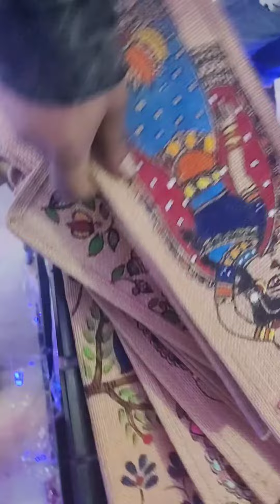Madhubani painting/Mithila Art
Madhubani painting is a very old form of folk art that originated in the Madhubani district of Bihar. It is made from rice paste and natural colours.

Madhubani painting is said to have developed in the ancient city of Mithila, the birth place of Sita, daughter of king Janak. It is said that the Mithila paintings were commissioned by the king to commemorate the marriage of his daughter to Lord Rama of Ayodhya. It was recognised as kulin art or art of the pure castes.
DM for orders.